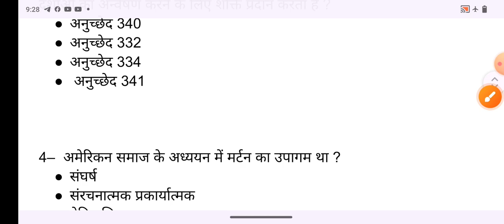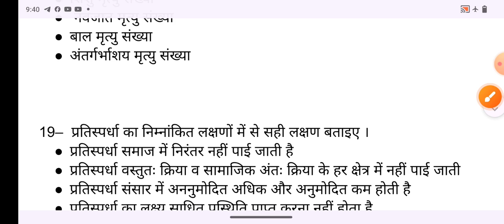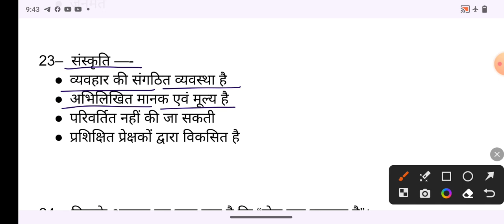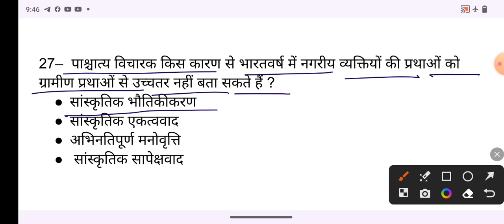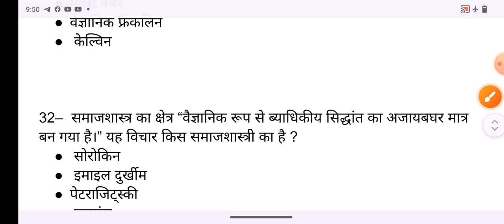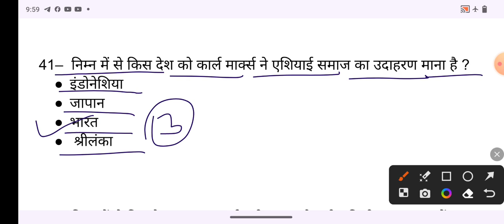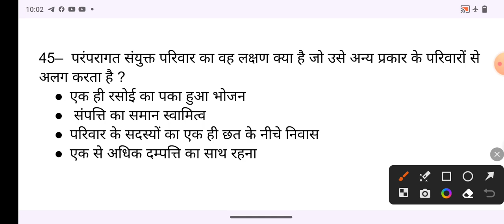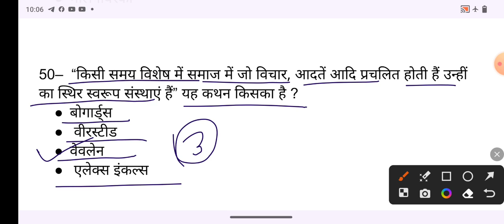BPSC BIHAR SOCIOLOGY PRACTICE SET / MOST IMPORTANT MCQ / 50 MCQ /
BPSC BIHAR SOCIOLOGY PRACTICE SET
## MOST IMPORTANT MCQ
##50 MCQ /
#bihar sociology exam related
#UP SOCIOLOGY CLASSES
#SOCIOLOGY PYQ